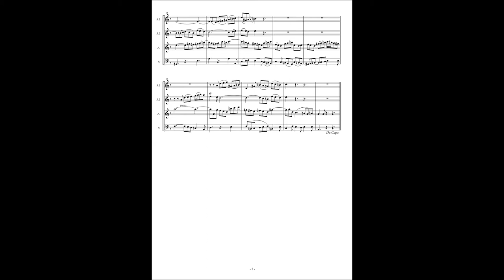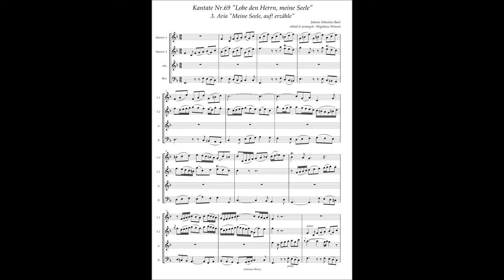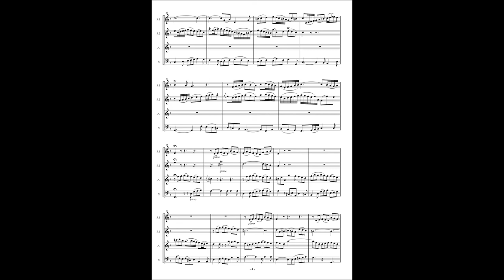Johann Sebastian Bach, Cantata No 69 / 3 Aria "Meine Seele, auf! erzähle"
Johann Sebastian Bach, Cantata No.69 "Lobe den Herrn, meine Seele" BWV 69